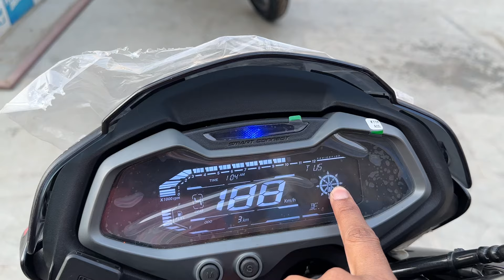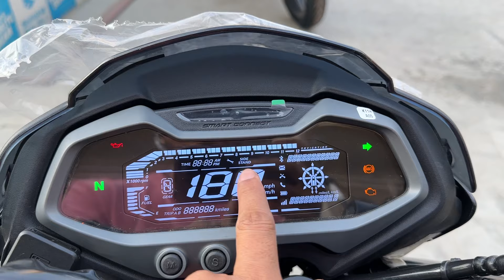New 2024 Bajaj Pulsar Ns 160 Launch | Price | Mileage | Feature | pulsar ns 160 new 2024 model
Os Video Men 2024 Model  Bajaj Pulsar Ns 160 Ka On Road Price Mileage Feature Full Review Kia Hai.

Rider Mjk
Biker Mjk
pulsar bike
pulsar gadi
bajaj pulsar
pulsar ns 160 new model 2024
pulsar ns 160 new 2024 model
pulsar 2024 model
bajaj bike new 2024 model
pulsar gadi dikhaiye
pulsar new model
pulsar 160 ns review
pulsar ns 160 cc
pulsar n160
pulsar n150
pulsar
bajaj
bike